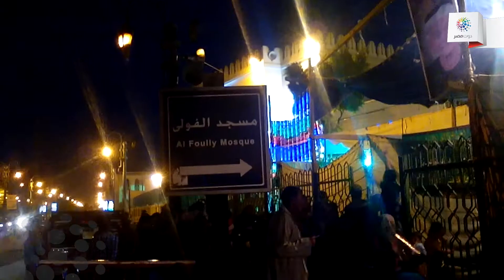دوت مصر| قبطي في مولد سيدي الفولي بالمنيا : جاي أخد البركة